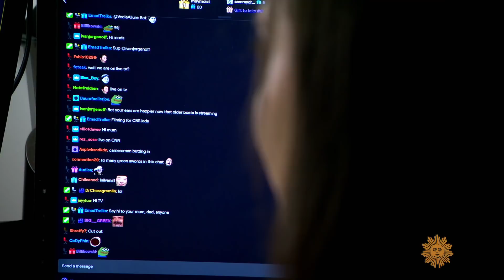Online chess makes its biggest move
The pandemic has hurt most professional sports, but it's done wonders for one game: chess! Players and fans, looking for competitive thrills, are logging into online chess platforms like never before. Correspondent David Pogue talks with a chess grandmaster and an online chess star about the boom in the game.